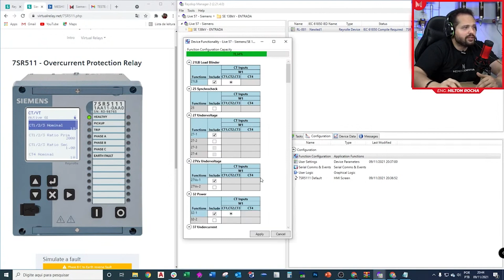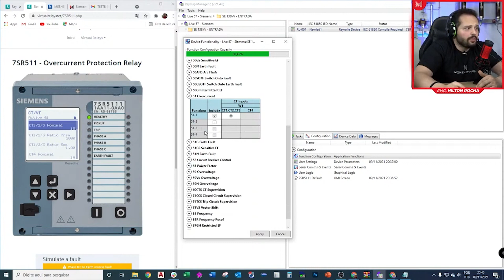Habilitando funções do Relé 7SR5111 via software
🏁 Foi dada a largada, para nossa Maratona do Profissional em Subestação!
⚡ Faça agora mesmo sua INSCRIÇÃO. Para isso basta 🖱️ clicar no link 👉🏽

Gostou? Me diz aqui nos comentários.